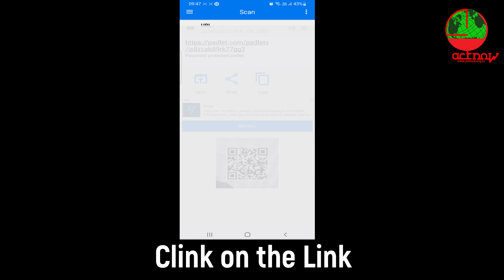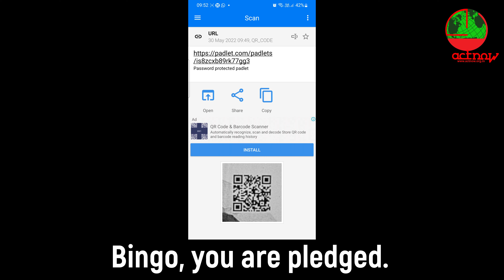OnlyOneEarthActNow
Add your commitment, Act Now